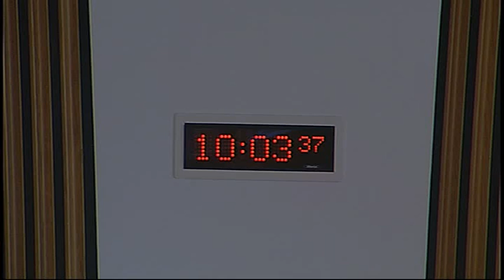Economy, Energy and Tourism Committee - Scottish Parliament: 22nd April 2015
- Scottish Parliament Economy, Energy and Tourism Committee. Agenda

1. Decision on taking business in private: The Committee will decide whether to take item 3 in private.

2. Marine Energy in Scotland: The Committee will take evidence from—
Neil Kermode, Managing Director, The European Marine Energy Centre Limited;
Stuart Bradley, Marine Strategy Manager, Energy Technologies Institute;
Tim Hurst, Interim Director, Wave Energy Scotland;
Elaine Hanton, Head of Energy, Highlands and Islands Enterprise;
Lindsay Leask, Senior Policy Manager - Offshore Renewables, Scottish Renewables;
Dr Stephen Wyatt, Strategy and Commercialisation Director, Offshore Renewable Energy Catapult.

3. Review of evidence heard: The Committee will review the evidence heard at today’s meeting.